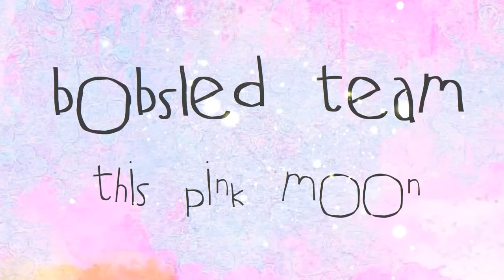This Pink Moon by Bobsled Team